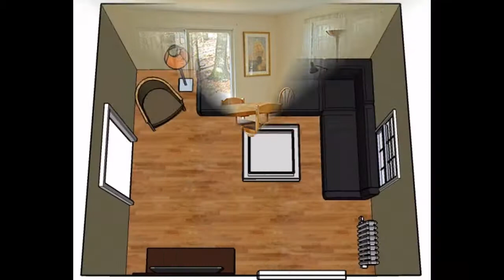Easy Living room arrangement ideas